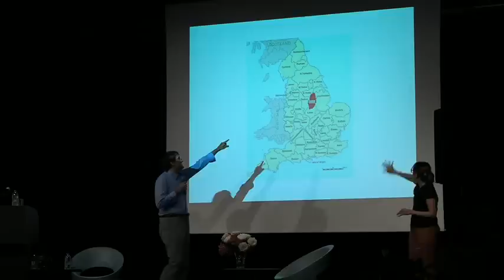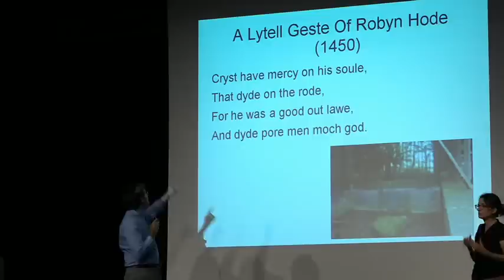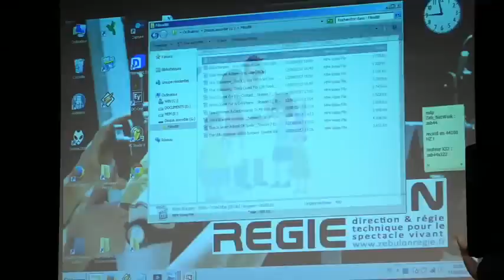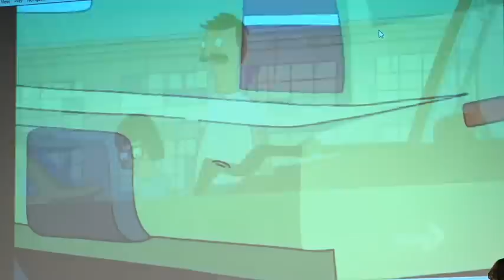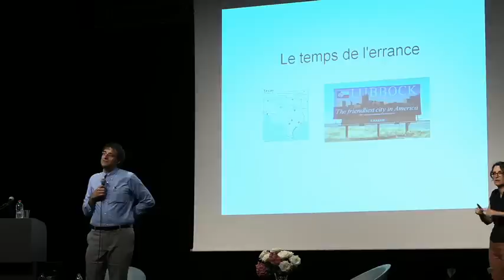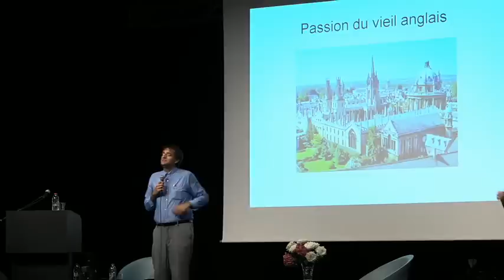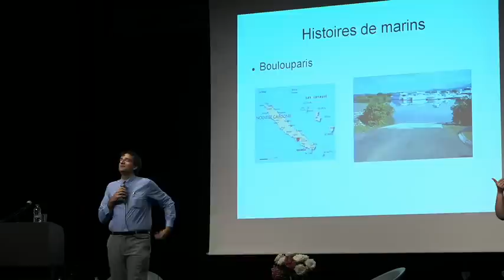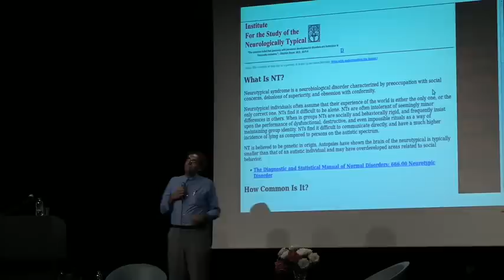Josef Schovanec | Conférence OCH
Bienvenue en Autistan ! C'est le titre de cette conférence de Josef Schovanec, proposée par la Fondation OCH (Office Chrétien des personnes Handicapées), le mercredi 14 juin 2017 à Nantes.
© Fondation OCH-juin 2017